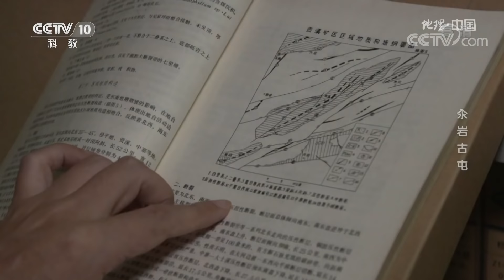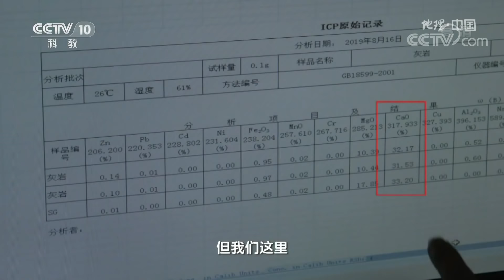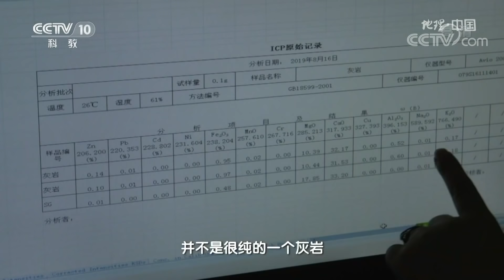《地理·中国》 20200119 汆岩古屯| CCTV科教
本期节目主要内容：湖南省新晃侗族自治县地处喀斯特地貌区，这里有一个用石头砌起来的村落，当地的人们竟然用石头来煮汤，据说味道还特别地鲜美，这个村子也因此有一个与石头煮汤有关的名字，叫汆岩古屯。石头煮汤，这听起来是不可思议的事情，为什么这个古屯的石头能够煮汤呢？（《地理·中国》 20200119 汆岩古屯）